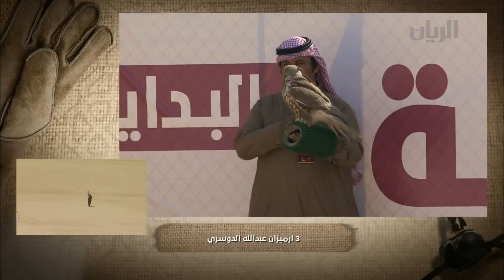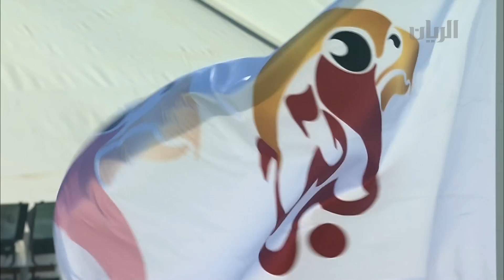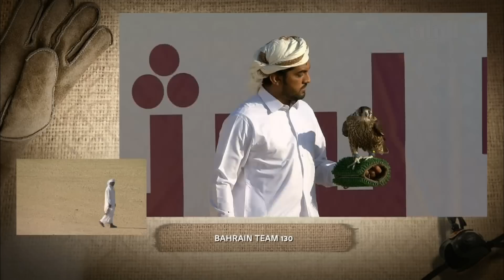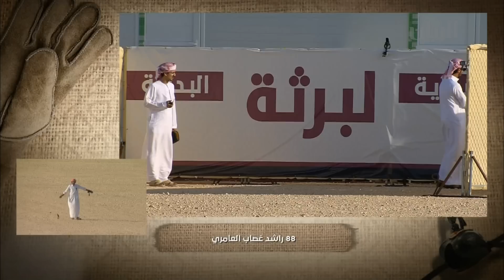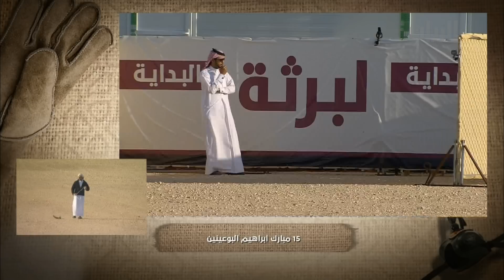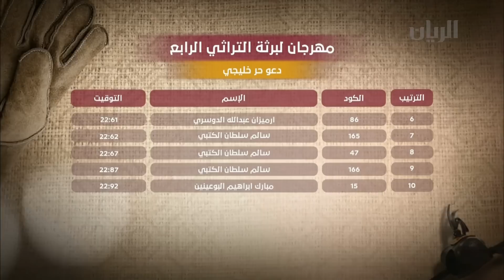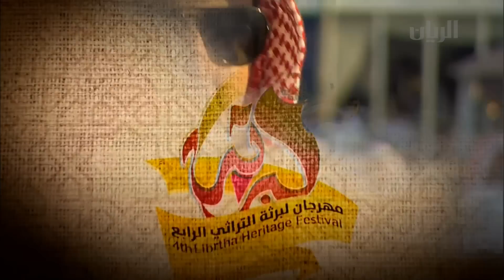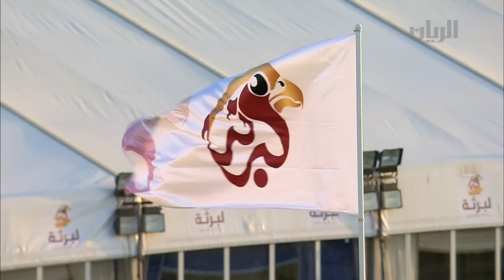مهرجان لبرثة التراثي الرابع - الفترة الصباحية (الجزء الثاني ) - 29-12-2016